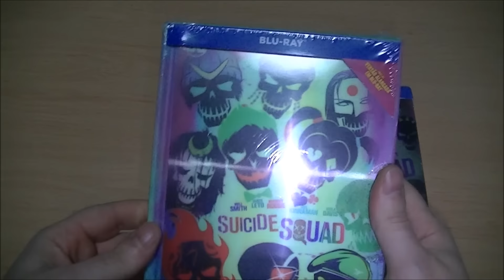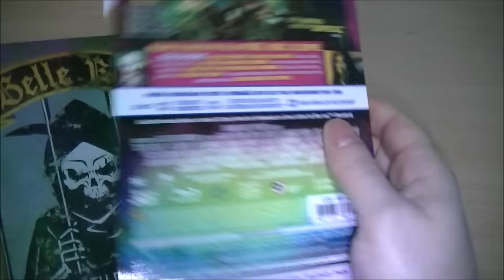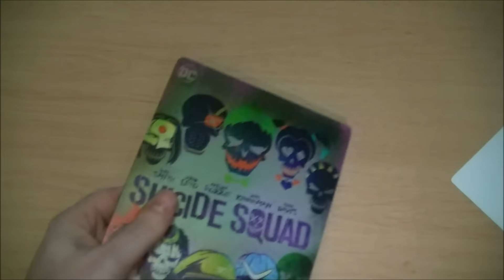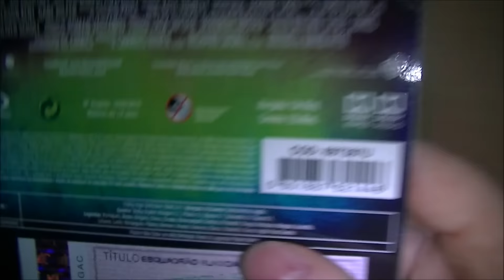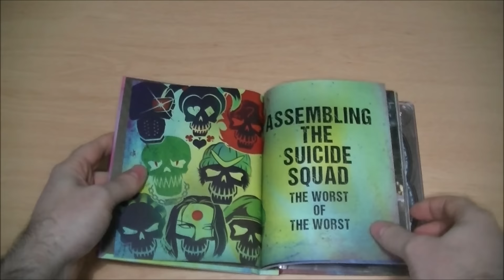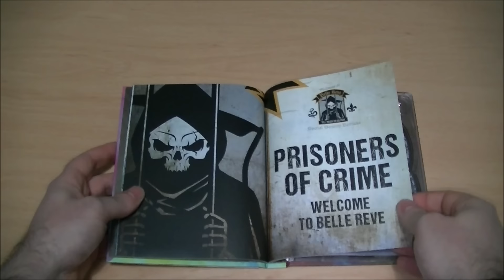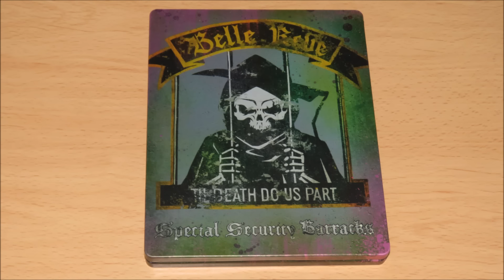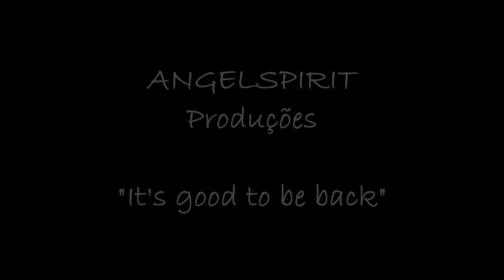SUICIDE SQUAD LIMITED EDITIONS STEELBOOK/BLU-RAY BOOK BLU-RAY 3D/EXT.CUT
SUICIDE SQUAD
LIMITED EDITIONS
STEELBOOK/BLU-RAY BOOK
BLU-RAY 3D/EXTENDED CUT
[PT]

antigo Gato Malhado